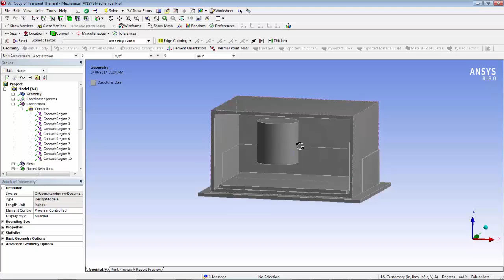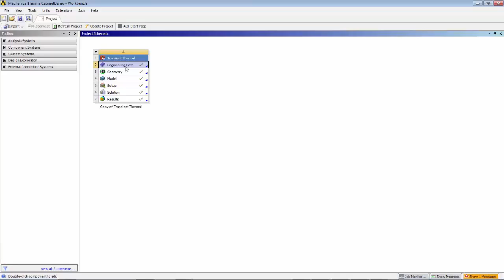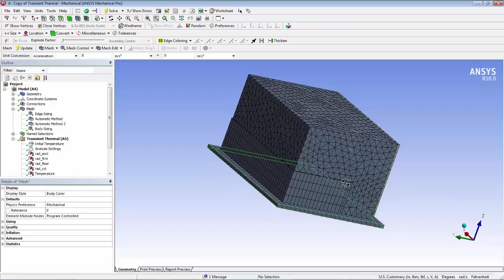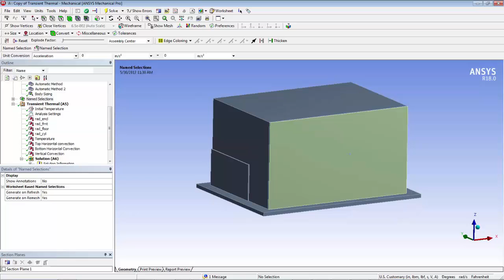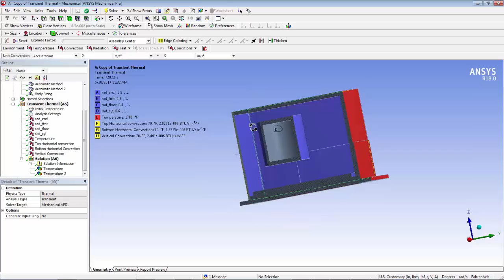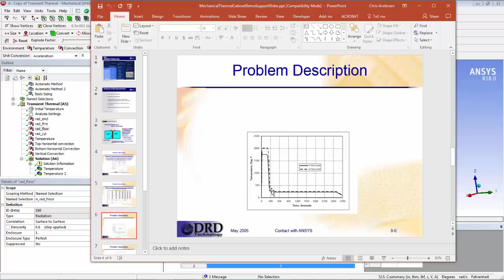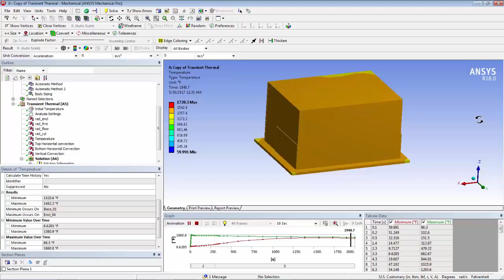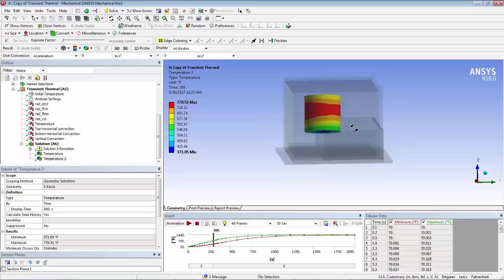ANSYS Mechanical Thermal Analysis Demonstration of Hazardous Waste Enclosure Subjected to Fire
This video provides a walk through demonstration of a transient thermal model including conduction through metal, temperature dependent thermal conductivity, radiation including view factor calculations, and temperature dependent convection coefficients.